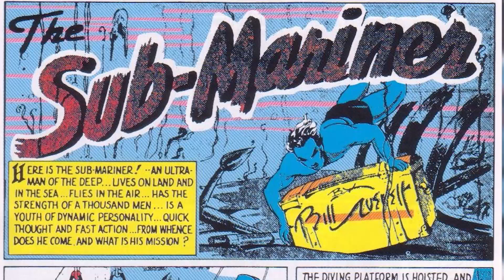¿Por qué NAMOR es considerado EL PRIMER MUTANTE DE MARVEL?